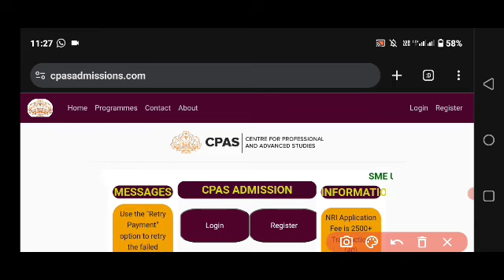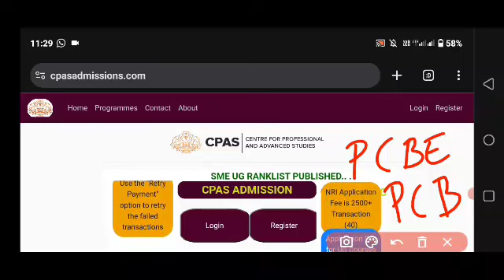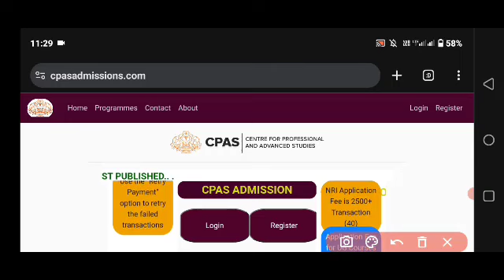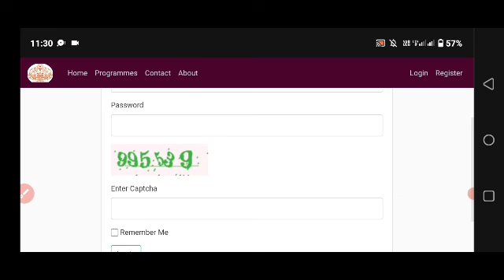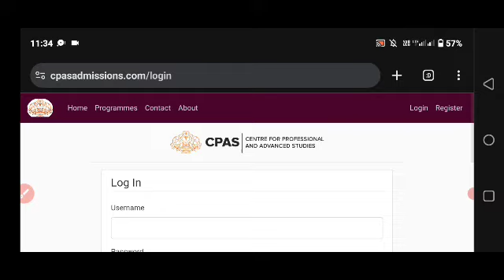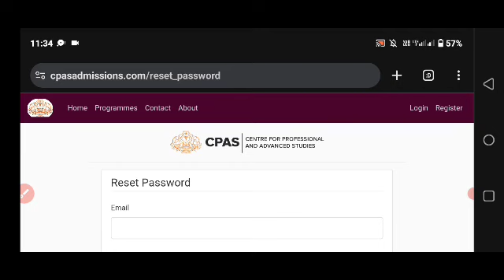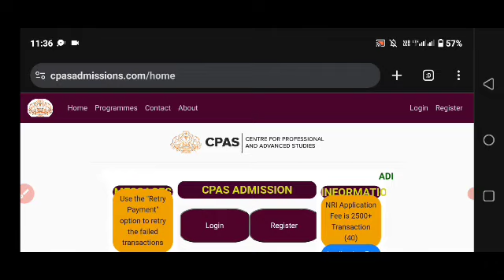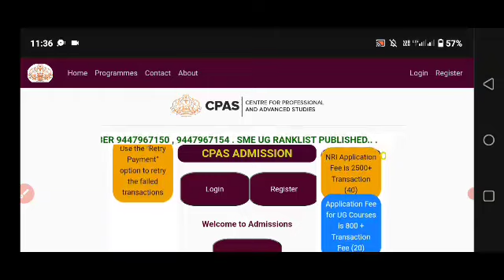CPAS Bsc Nursing admission 2024| admission process,fee, fees refund